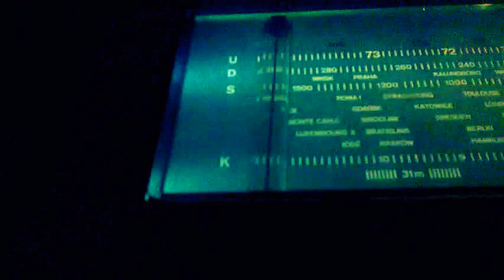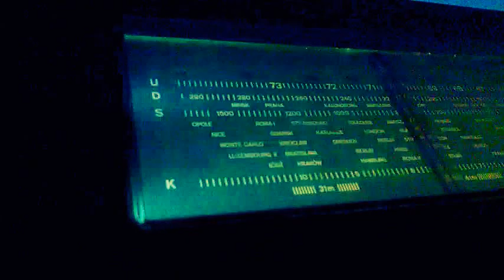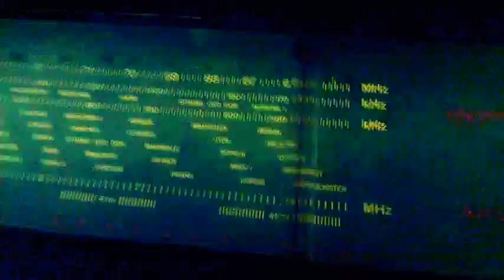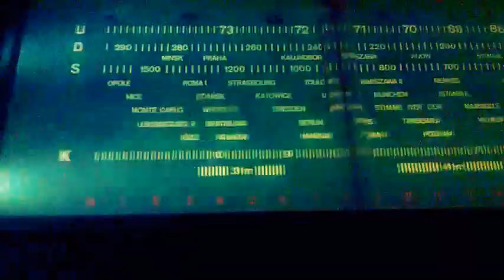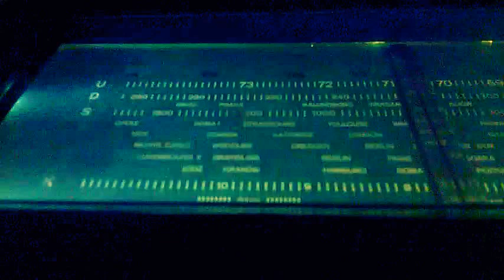UNITRA AKORD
UNITRA